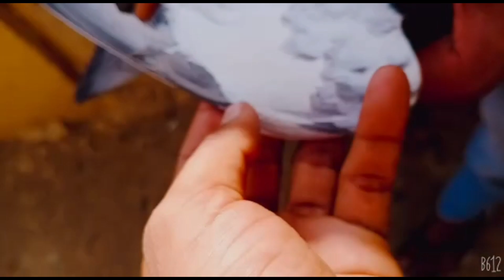teddy kabutar golden jora for sale Latu bhai Original Kabootar All India Delivery Available hai